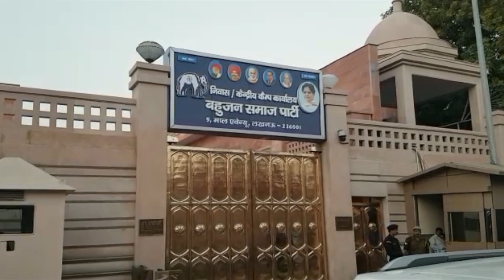मायावती से मिलने पहुंचे अखिलेश यादव, जल्द ही करेंगे प्रत्याशियों का ऐलान